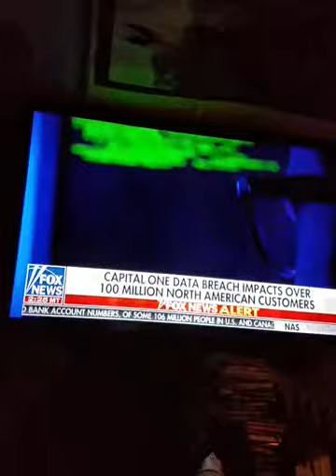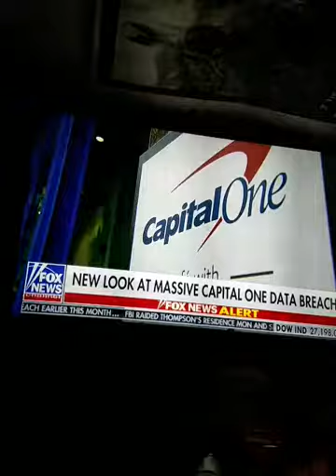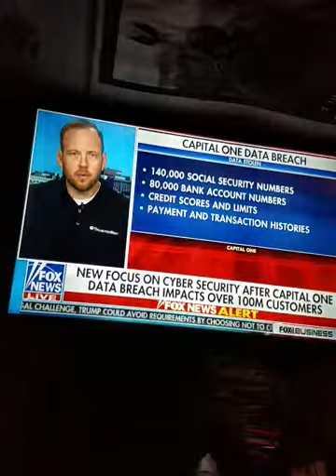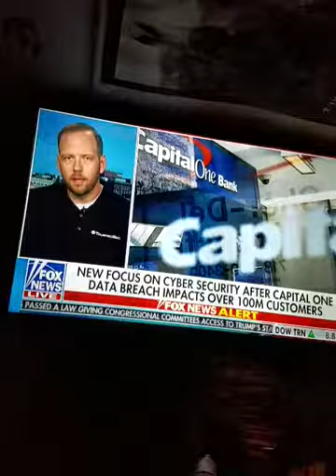Data exploratory / research / development / compromises /